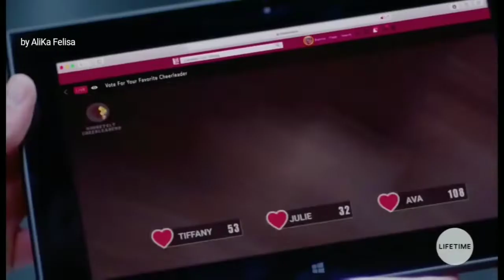Влюбился в новенькую❤️Эйва & Патрик //Тайная жизнь чирлидерш//